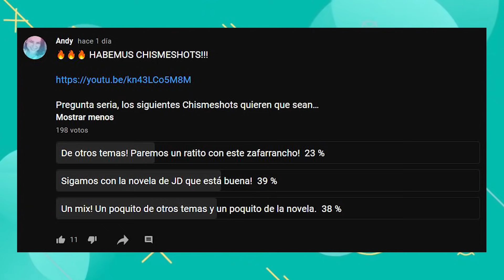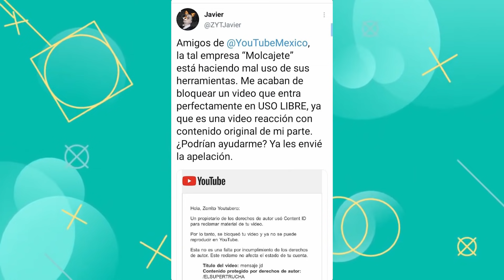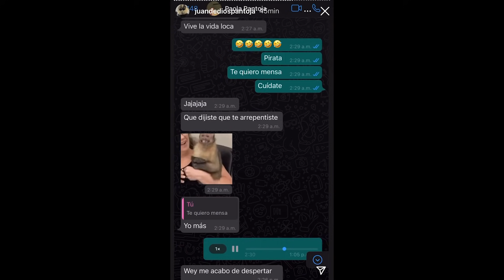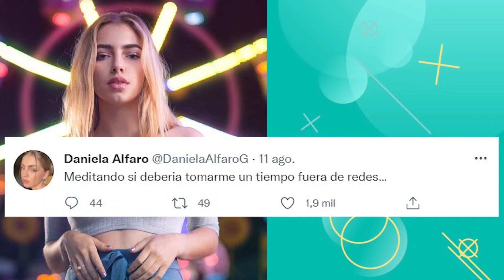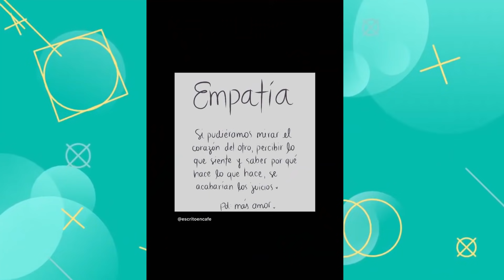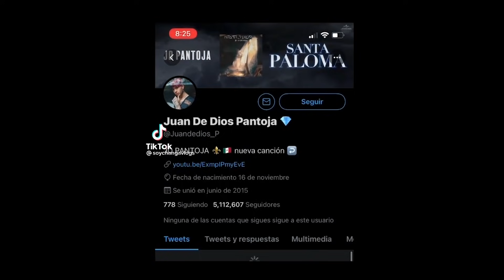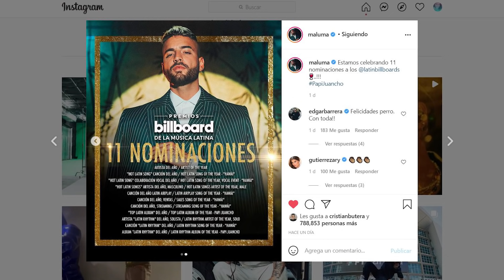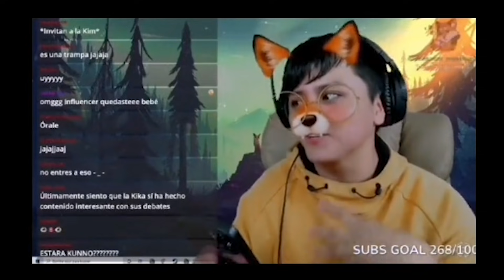JUAN EXPONE A KIMBERLY! FILTRA AUDIO! NATH EMBARAZADA? DEBATE DE KIKA! PAUTIPS SE VA! DINERO!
"Escucha diversos puntos de vista pero siempre saca TÚ tus propias conclusiones"

*Quiero dejar en claro que este video y todo su contenido es de entretenimiento, análisis y crítica. No apoya ni busca promover, el acoso, la cancelación o el bullying a  NADIE!
*Todo comentario con palabras subidas de tono será bloqueado.

zorrito youtubero